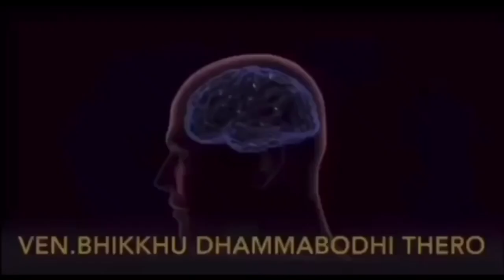निस्वार्थपणा मनुष्याला सुख प्राप्त करून देतोEp-668|purity Of Mind pBhikkhu DhammabodhiThero#